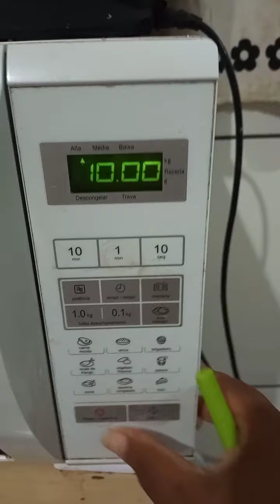salada de batatas no microondas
vamos fazer uma salada de batatas no microondas vem comigo

Deus abençoe sempre vcs 🙌
assista tbm esses vídeos show aqui